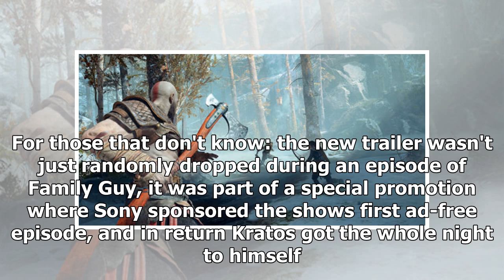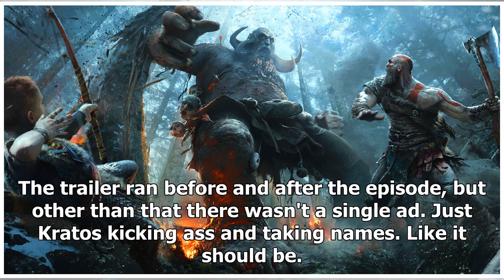God of War Gets an Epic New CG Trailer